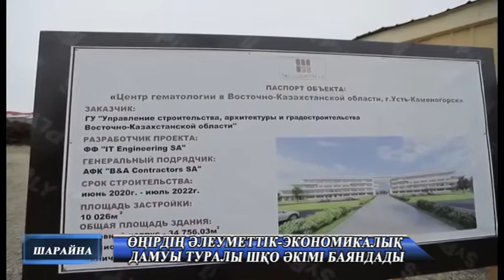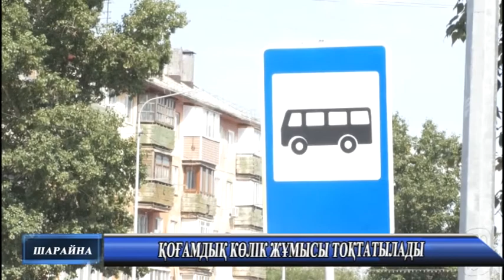Жаңалықтар 05 08 2021